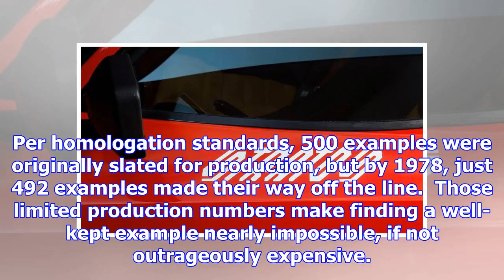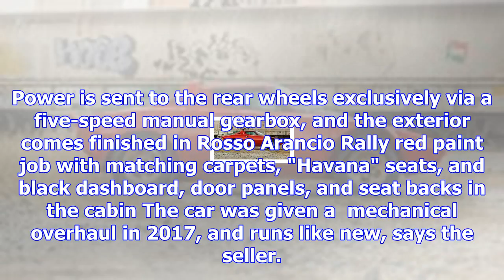Lightly used lancia stratos is a great last minute christmas gift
The Lancia Stratos is an Italian motorsport icon. The road-going rally car was homologated for the W...